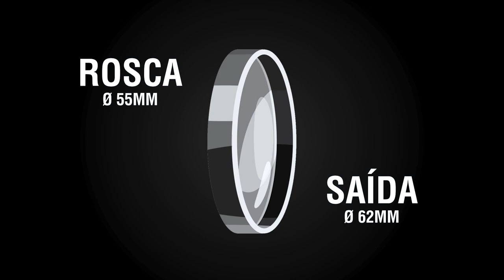Óculos de Sol para suas lentes - Filtros NDX 55mm & 62mm Worldview